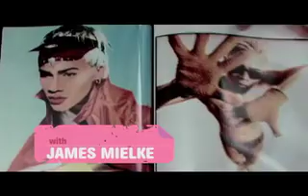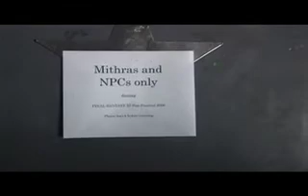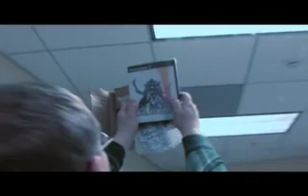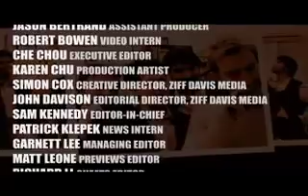The 1UP Show: Episode 19 3/17/2006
"Final Fantasy, Katamari, Dark Messiah of M and M, MGS3."